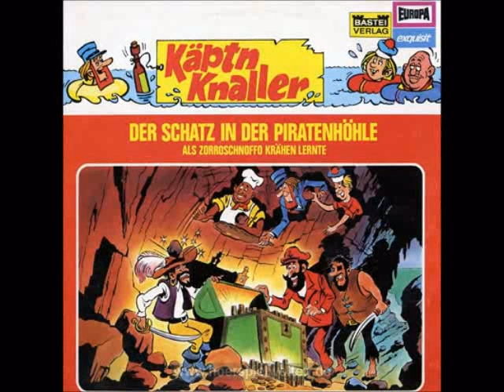Käptn Knaller (2) Der Schatz in der Piratenhöhle 2/2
Käptn Knaller (Folge 2):  Der Schatz in der Piratenhöhle.

Käptn Knallers roter Bart ist bekannter als der Klabautermann auf allen sieben Meeren der Welt! Und wenn Quimbo, dem dicken Schiffskoch mit dem Zu-Zu-Zungenfehler, ein frischer Salzwind die Kombüse würzt, schmecken die Pökelrippchen gleich dreimal so gut!
Und Pitter, der Schiffsjunge, träumt an der Reling... Hoch vom Mast schickt Archibald, der zahme Kormoran und treue Begleiter, heisere Krächzer über das Meer -- mag es nun toben und stampfen wie alle wilden Wellenrösser Neptuns zusammen oder dümpeln und tanzen im schrägen Goldlicht einer tropischen Mondnacht... Käptn Knaller, wind- und wasserfester Seebär Ihrer Britannischen Majestät, der Königin Victoria, führt auf seinem stolzen Schoner "Donnerwolke" listenreich Kommando, hält immer neuen Kurs in die Wunderwelt der großen Abenteuer...